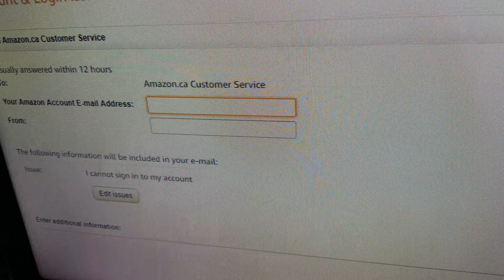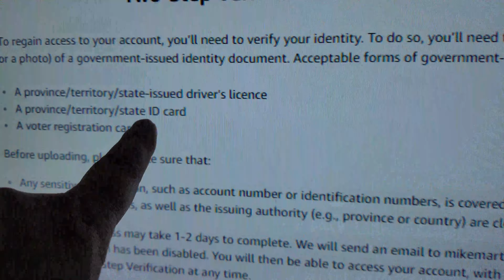Amazon SUCKS MASSIVE DONKEY B$⛔%S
This is really nice ! Keep up the Great work !